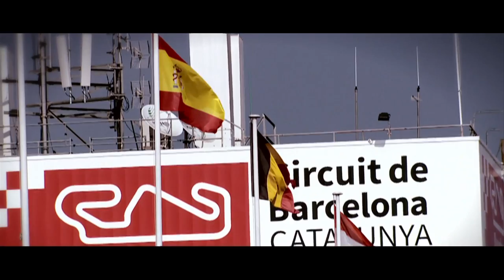Magazine GTOpen ROUND 8 - Barcelona